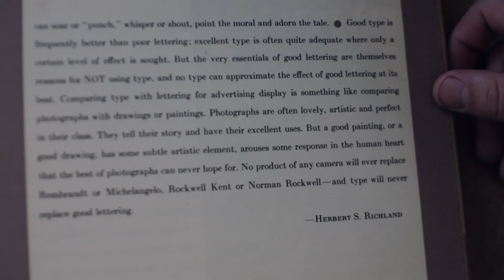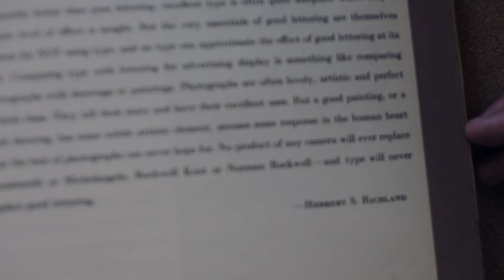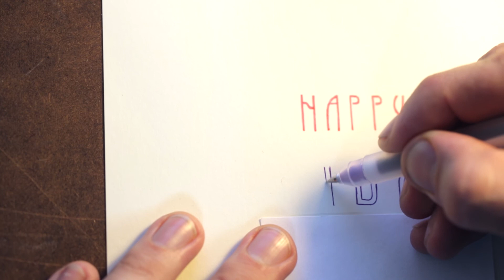Happy Holidays Hand Lettering: Day 10 with Sam O'Leary | Creativebug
It's the tenth installment of our holiday hand lettering class with Sam O'Leary.

About Creativebug:
Our Creativebug channel brings you inspiration and know-how to realize your creative potential. Experience the
pride and satisfaction of making something by hand, through hundreds of videos featuring top designers and
artists.

You can also keep up with these videos on our Facebook